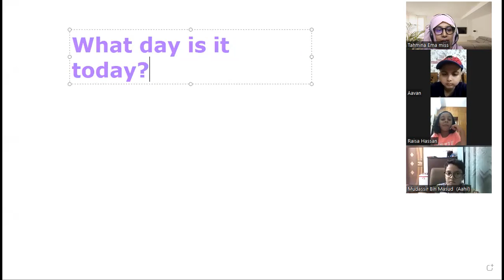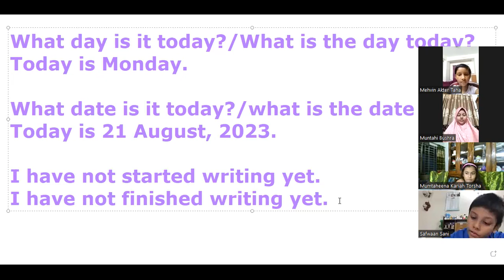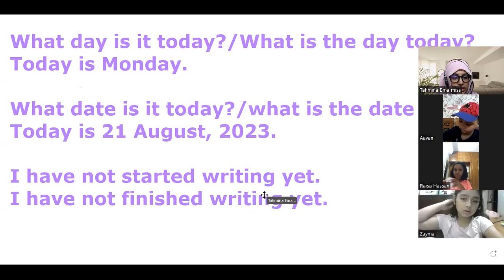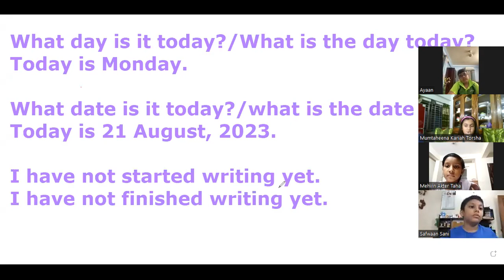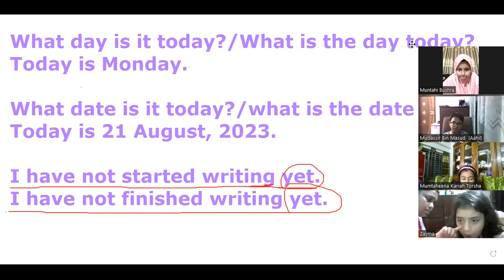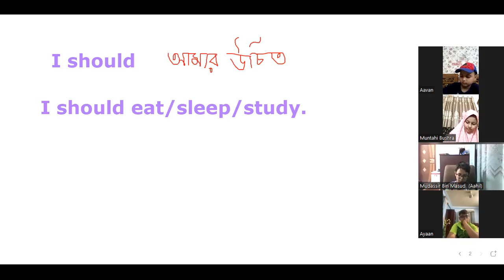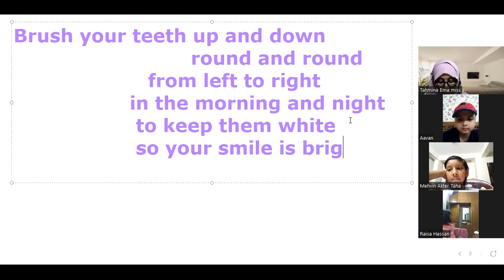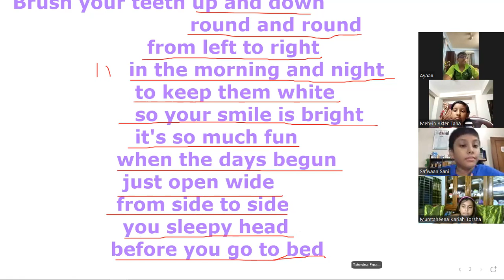Kids Spoken English Class (1-2) (Batch-6) 21.08.2023